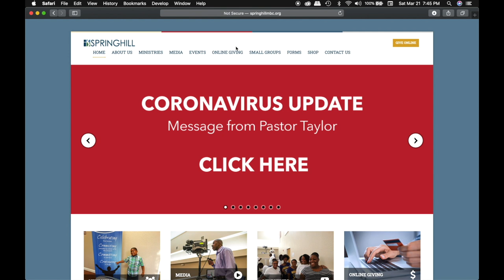Springhill Church - Worship Celebration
Springhill Church - Gainesville, FL
Rev. Adrian S. Taylor, Senior Pastor